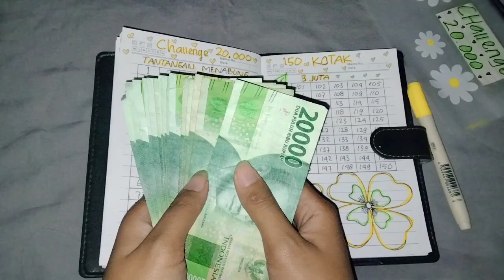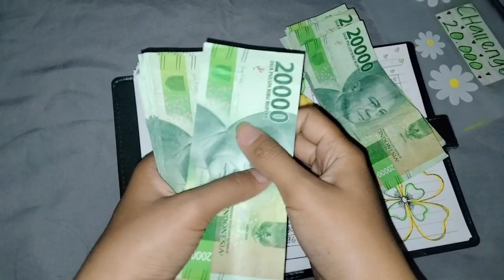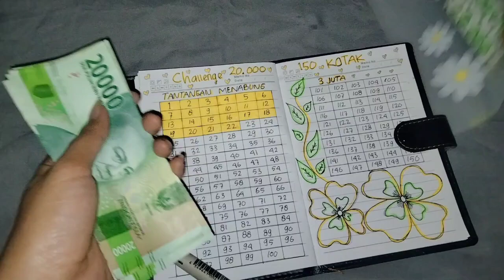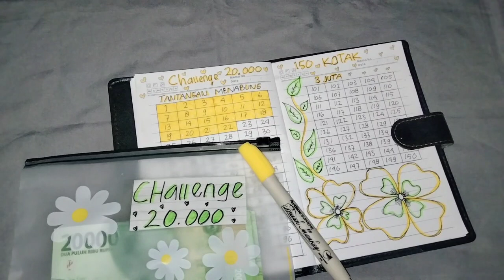Cara Menabung 3jt Dari Nominal 20ribu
Assalamu'alaikum
Smoga videonya bisa menginspirasi dan bermanfaat ya